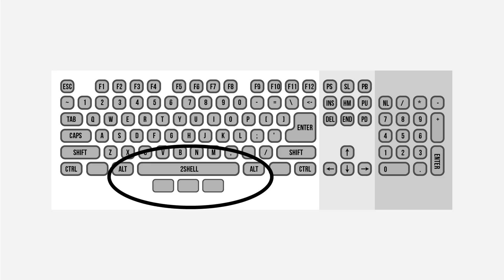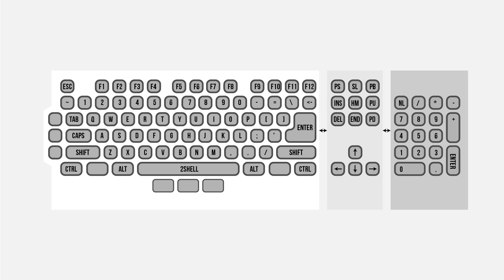Клавиатуры, где инновации?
Видео про инновации в игровых клавиатурах. А вернее их отсутствие и стагнации на рынке этих девайсов.